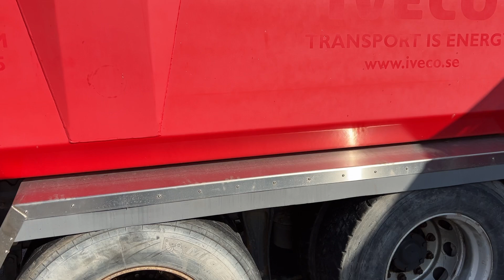Köp Tippbil Iveco Stralis på Klaravik